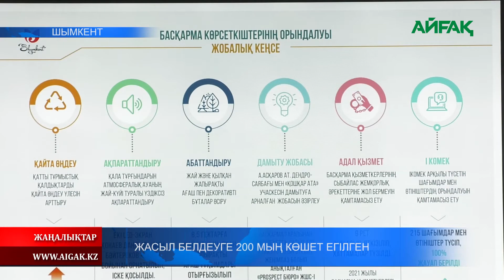26.04.2022 ж. Жасыл белдеуге 200 мың көшет егілген